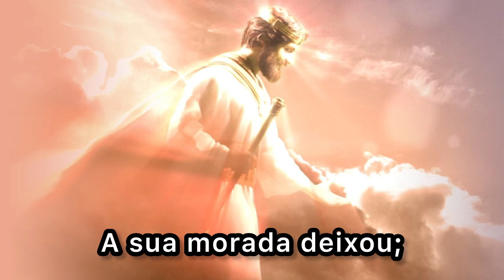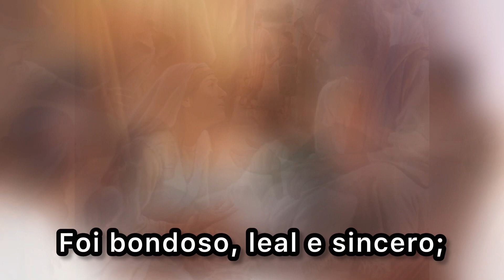Hino 84: “Eu quero”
Um dos mais belos e significativos hinos cristãos de todos os tempos, baseado em Lucas 5:13.